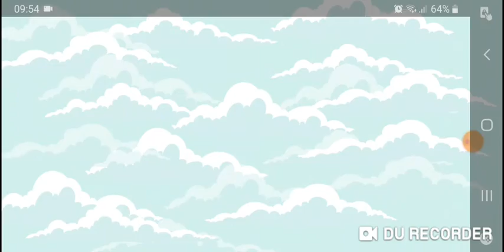siege El Mimo v we be pirates hyper island